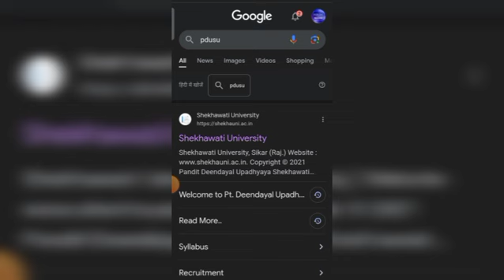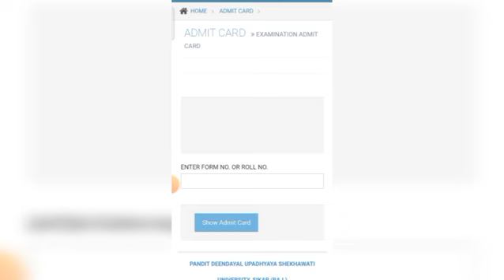PDUSU Big Update 😱 PG(MA, MSC) प्रैक्टिकल एडमिट कार्ड जारी 😱 | PG previous/Final Year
Shekhawati University PG practical admit card Jari

Shekhawati University PG MA, MSc previous year final year practical admit card Jari